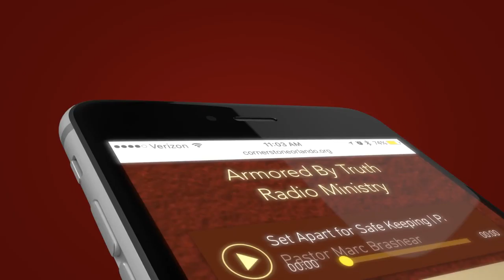Glory in His Submission | Part 1 (John 18:1-12)